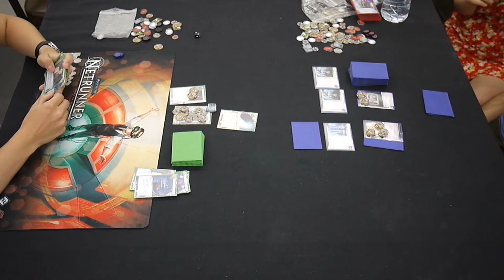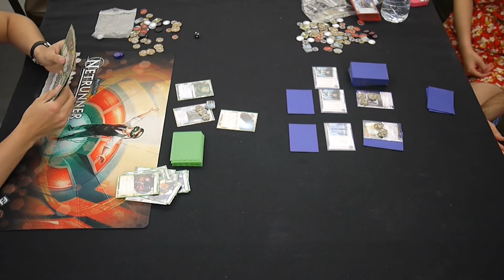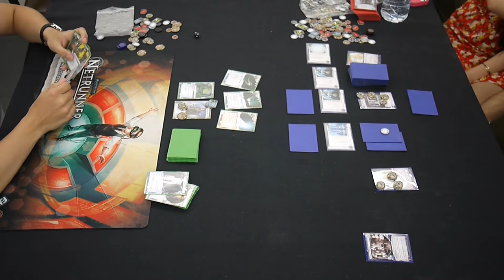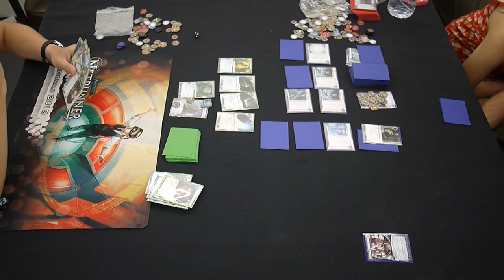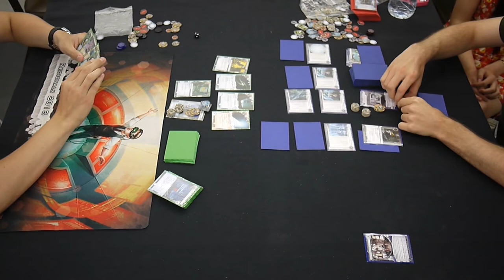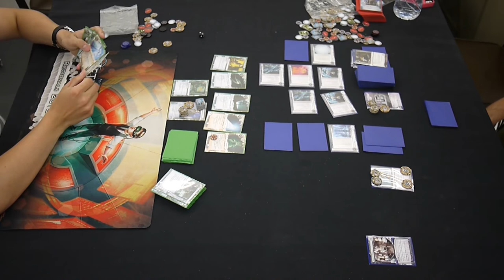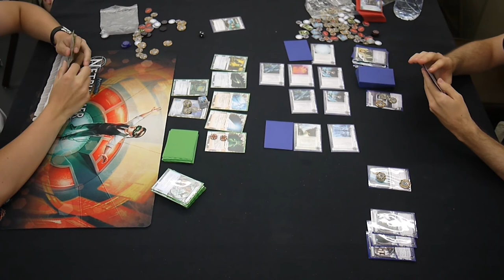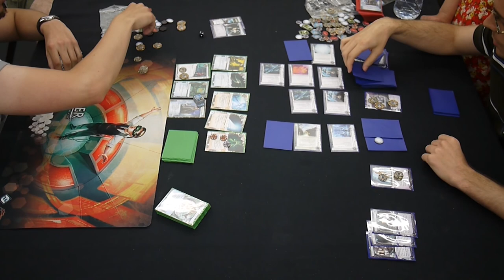Netrunner with Scott - Compleat Strategist Regional Tournament - 20130615 - Semifinals - Game 2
Game two of one of the two semifinal matches of the New York City Netrunner Regional Tournament of 2013.